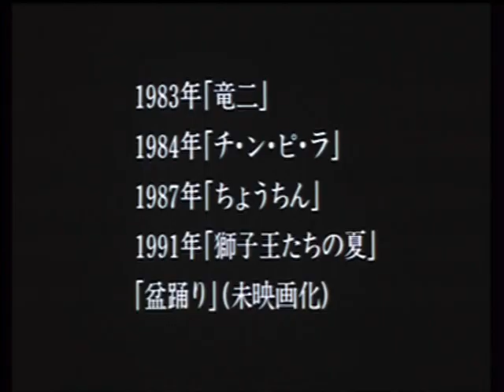竜二forever 予告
伝説の映画｢竜二｣に主演していた金子正次の半生を描いた映画｢竜二forever｣の劇場予告。

原作:生江有二　｢竜二 映画に賭けた33歳の生涯｣
監督:細野辰興
出演:高橋克典､石田ひかり､木下ほうか､奥貫薫､香川照之